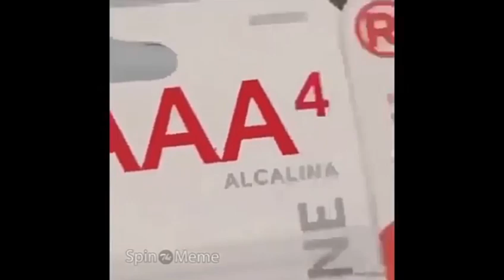Laurasad :,v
Créditos: SpinTheMeme